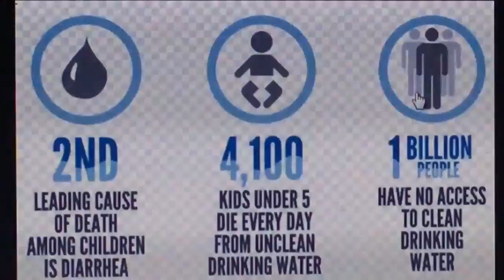Contamination Of Water 1280x720 MOV